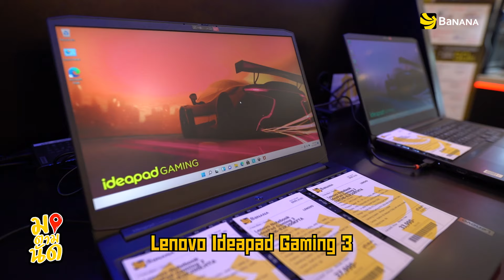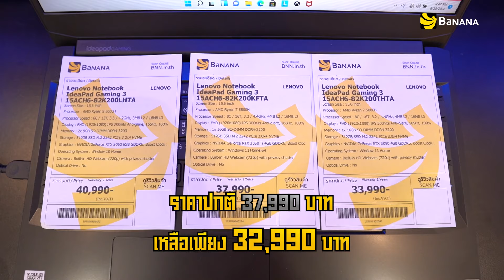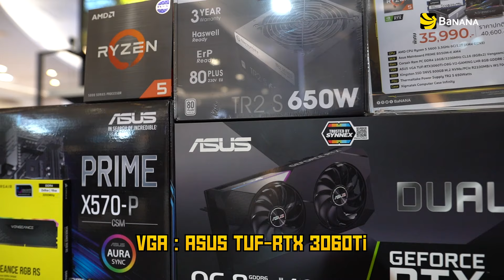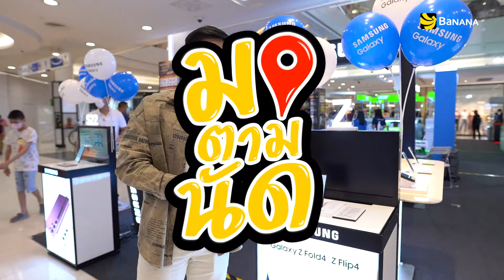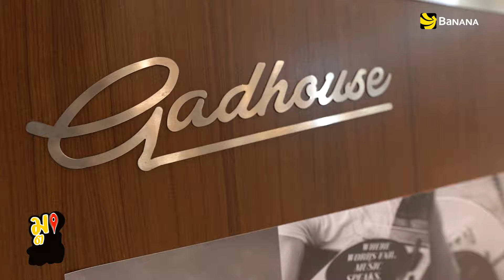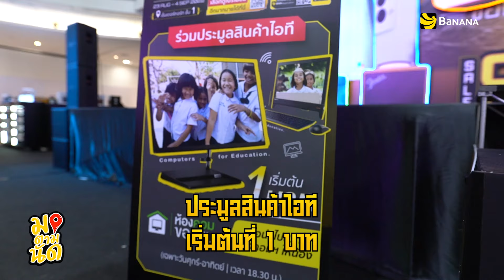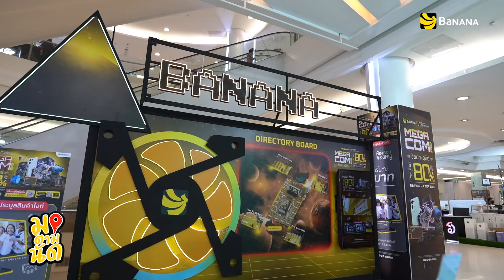มาตามนัด EP.24 พามาส่องสินค้าลดราคาในงาน BaNANA MEGA COM 2022 ที่ Fashion Island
โปรแรงลดจัดจ้านย่านรามอินทรา! สินค้าไอทีลดสูงสุด 80%
ที่งาน BaNANA MEGA COM 2022 @ แฟชั่น ไอซ์แลนด์
- สินค้า Apple ประหยัดสูงสุด 70%*
- Smartphone ลดสูงสุด 70%*
- สินค้านาทีทอง ลดสูงสุด 70%*
- ผ่อนสบาย 0% นานสูงสุด 36 เดือน* | รับเครดิตเงินคืนสูงสุด 18,000.-* | ใช้คะแนนแลกเครดิตเงินคืนสูงสุด 50%** กับบัตรเครดิตที่ร่วมรายการ
- รับส่วนลดค่าเครื่องสูงสุด 60%* (Truemove H)
- มือถือเก่ามีค่า แลกรับส่วนลดสูงสุด 35,000.-* สำหรับซื้อสินค้าทุกชิ้นภายในงาน

ห้ามพลาด! กิจกรรมพิเศษเฉพาะในงานเท่านั้น
- สนุกไปกับ MINI CONCERT

- โครงการห้องคอมของหนู ร่วมประมูลสินค้าไอที เริ่มต้น 1.-
• เฉพาะวันศุกร์ – อาทิตย์ เวลา 18.30 น.

พบกัน 23 ส.ค. – 4 ก.ย. 2565
ที่เซ็นเตอร์คอร์ท ชั้น 1 แฟชั่น ไอซ์แลนด์